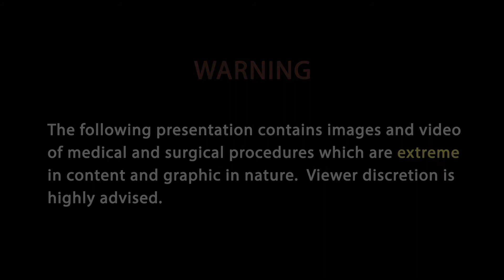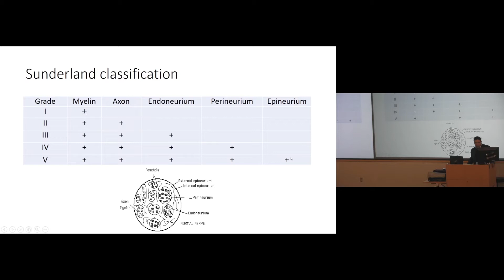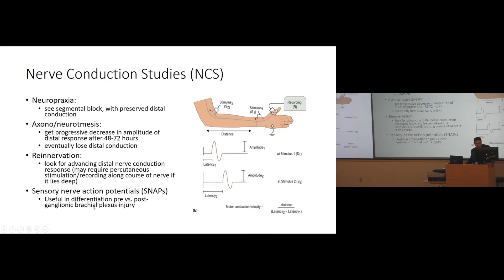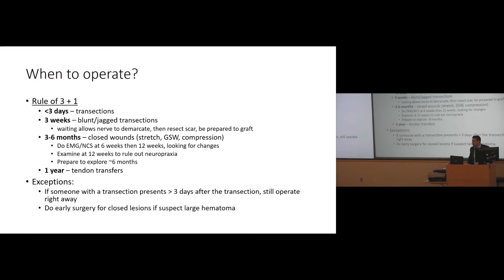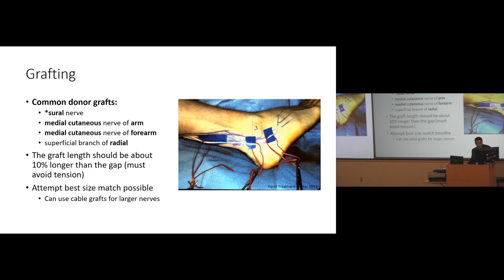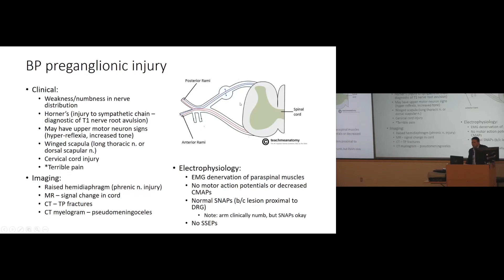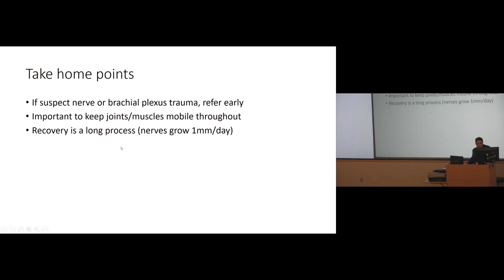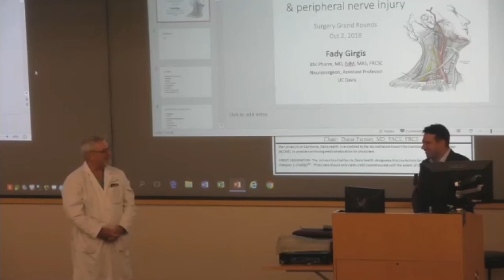Traumatic Brachial Plexus and Peripheral Nerve Injury - Fady Girgis, M.D., Ed.M., M.A.S., F.R.C.S.C.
Presented 10/2/2018
Presenters:  Fady Girgis, B.Sc. Pharm, M.D., Ed.M., M.A.S., F.R.C.S.C.
Title: Management of Traumatic Brachial Plexus and Peripheral Nerve Injury